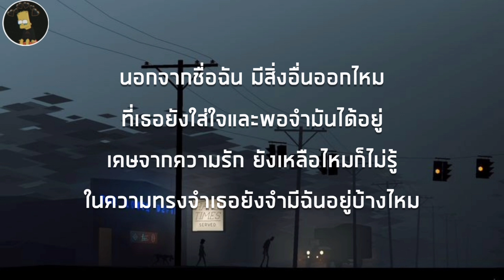นอกจากชื่อฉัน - Actart [ เนื้อเพลง ]